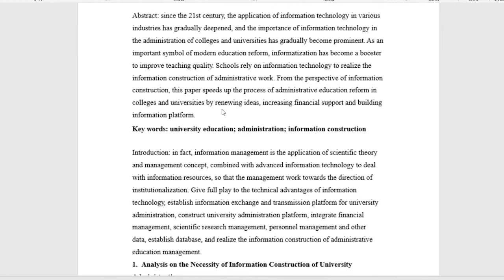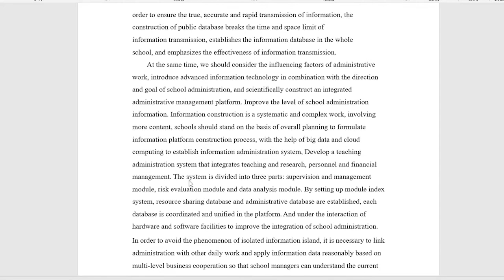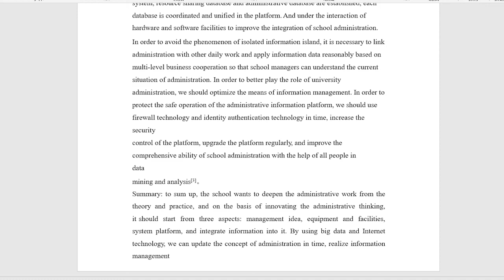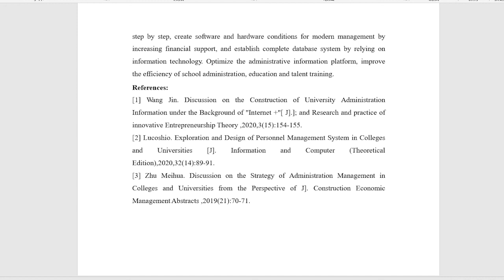Strategy Exploration Of Educational Administration In Colleges And Universities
Strategy Exploration Of Educational Administration In Colleges And Universities From The Perspective Of Information Construction
Authors: Huang, Bin (School Of Education, China West Normal University)
EAI International Conference on Application of Big Data, Blockchain, and Internet of Things for Education Informatization